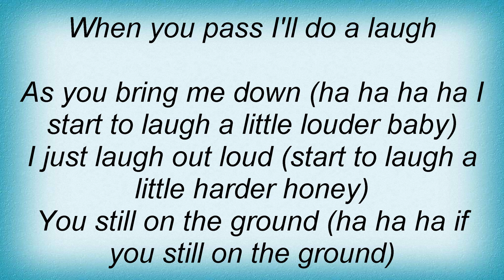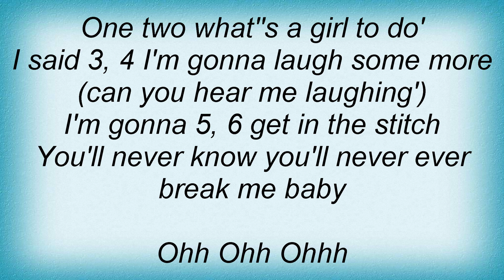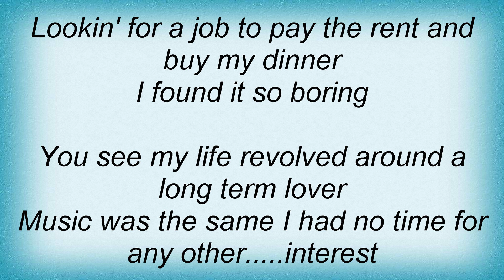All Saints - Ha Ha Lyrics